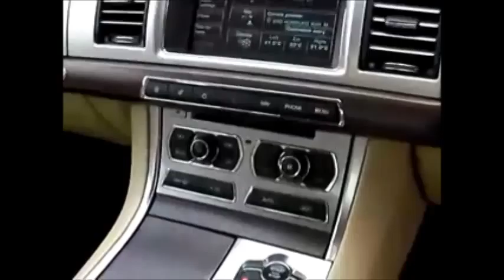JAGUAR XF 3 0d V6 Luxury Auto FOR SALE